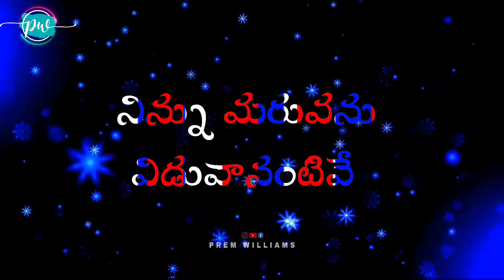Jesus whatsapp status telugu |telugu christian status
If you need Daily in your WhatsApp

Send message to (Daily Whatsapp status)

This number

best christian status for whatsapp,
whatsapp status for christians,
god whatsapp status,
christian status,
new jesus status,
best jesus status,
best christian status, beautiful jesus status,
beautiful christian status,
christian video whatsapp videos, jesus whatsapp status videos
christian songs with lyrics whatsapp status in telugu,
telugu christian whatsapp status, jesus whatsapp status telugu songs,
jesus songs telugu 2021 whatsapp status, latest christian songs 2021
new christian songs 2021 telugu,
jesus short whatsapp status,
jesus whatsapp status in telugu, latest jesus whatsapp status in telugu, new christian whatsapp status in telugu, telugu christian songs whatsapp status telugu,
new jesus whatsapp status in telugu, latest christian whatsapp status in telugu,
christian status in telugu,
jesus song status,
jesus status telugu,
christian shorts,
jesus whatsapp status telugu, jesus whatsapp status telugu new,
jesus whatsapp status telugu lyrics,
jesus whatsapp status telugu hd, jesus whatsapp status telugu 2021,
jesus whatsapp status telugu latest,
latest telugu christian whatsapp status, new telugu christian whatsapp status, telugu christian whatsapp status new, christian whatsapp status videos in telugu,
awesome christian whatsapp status videos in telugu,
telugu christian whatsapp status,
telugu christian whatsapp status song new, telugu christian whatsapp status download, best telugu christian whatsapp status, whatsapp status telugu